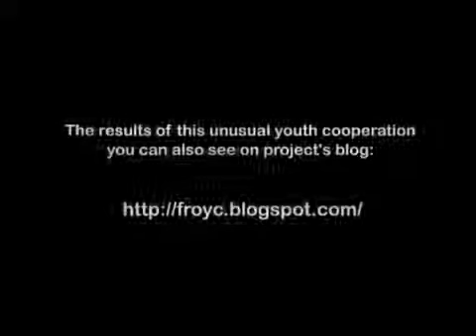Think outside of the box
Originally named "Think out of the box" and uploaded on Jan 9, 2012 by Nuksss

This short movie was created during the International Youth Exchange project "1st Record on Your CV".  This project is supported by the the Youth In Action Programme.

This project took place in Rustavi, Georgia from the 28th of October to the 6th of November 2011. Follow project check and for more information about GYE visit us on facebook or at gye.ge